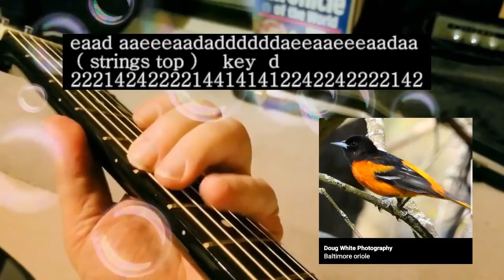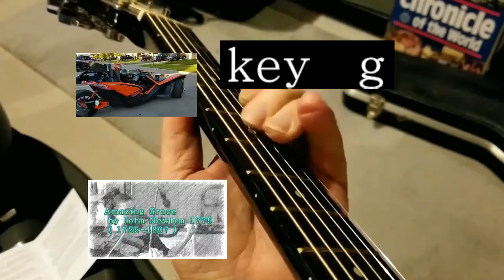Amazing Grace 24 ways guitar